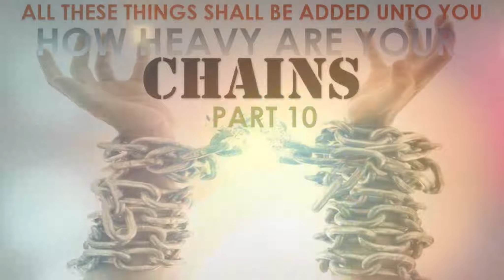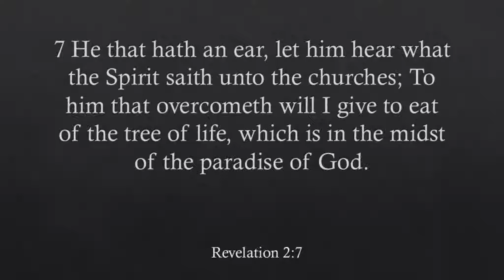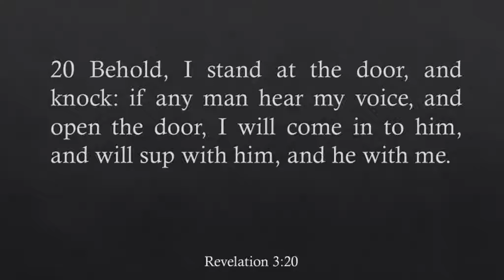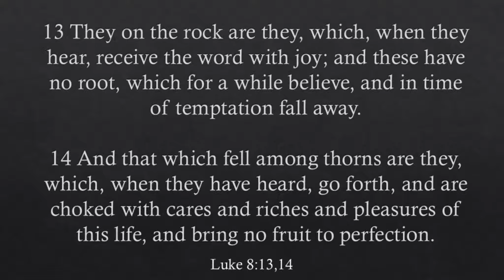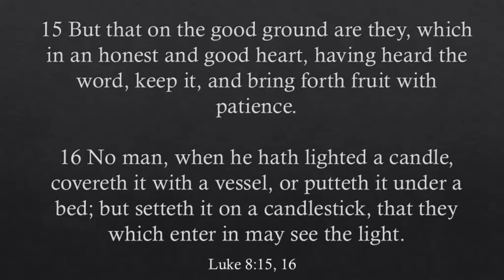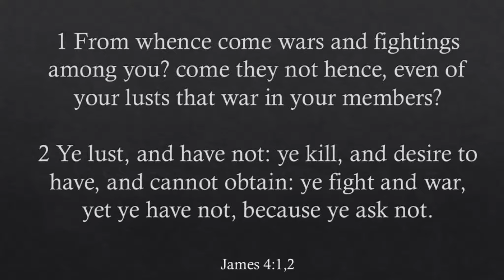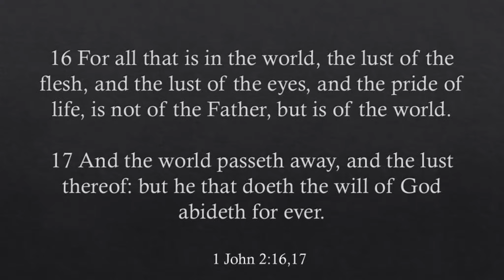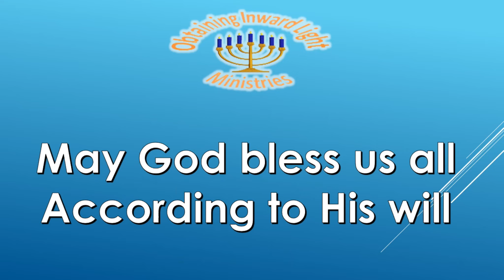[ALL THESE THINGS SHALL BE ADDED UNTO YOU] HOW HEAVY ARE YOUR CHAINS PART 10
33 But seek ye first the kingdom of God, and his righteousness; and all these things shall be added unto you.

34 Take therefore no thought for the morrow: for the morrow shall take thought for the things of itself. Sufficient unto the day is the evil thereof.
Matthew 6:33-34

Here's the link for the Video "Undoing a Curse"